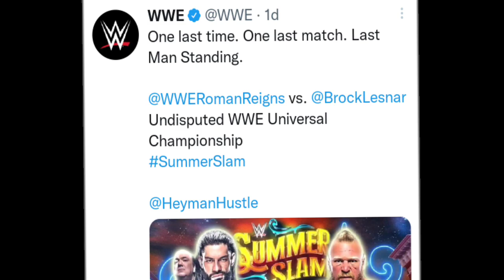Roman Reigns VS Brock Lesnar*last time*??? Mistake on RAW 😂ಸಿಗಕೊಂಡ್ರು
Roman Reigns VS Brock Lesnar*last time*??? Mistake on RAW  😂ಸಿಗಕೊಂಡ್ರು big superstars coming to WWE ಯಾರದು 😍